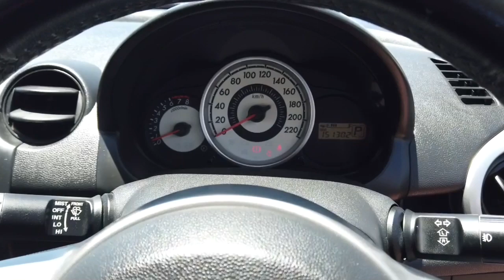2007 MAZDA 2 Ellenbrook, Midland, Helena Valley, Guidlford, Greenmount, WA 6505842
New 2007 MAZDA 2 available in Ellenbrook, Western Australia. Servicing the Midland, Helena Valley, Guidlford, Greenmount, WA area.

Midland Toyota
163 Great Eastern Hwy